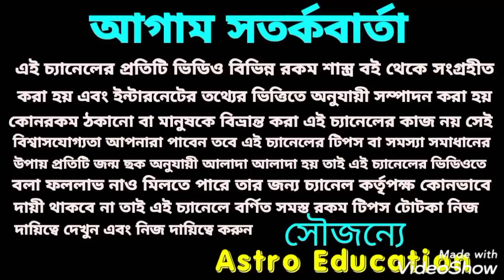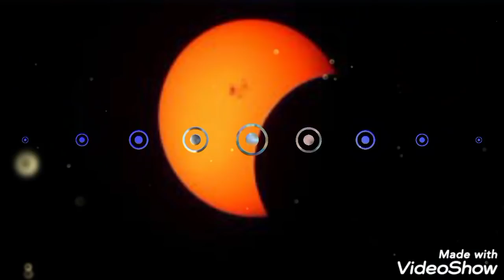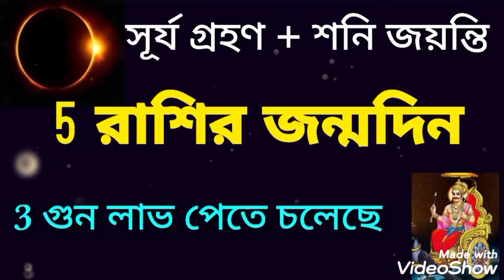এই 5টি রাশির জন্মদিন ! তিনগুণ লাভ !